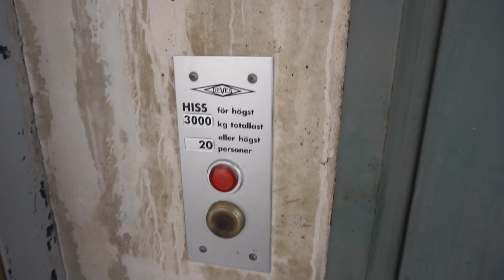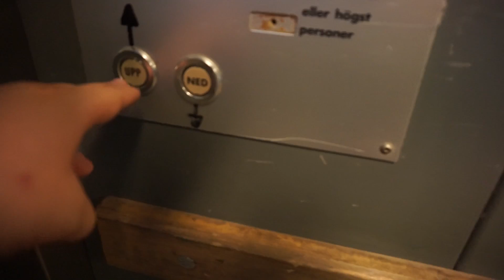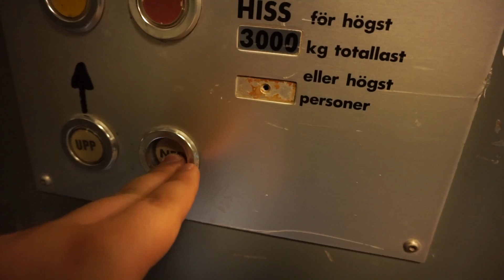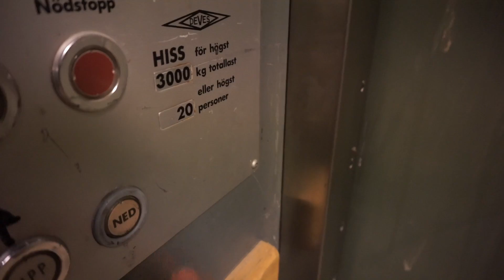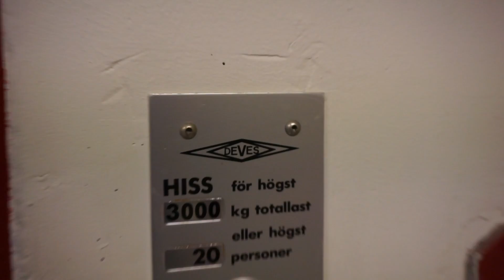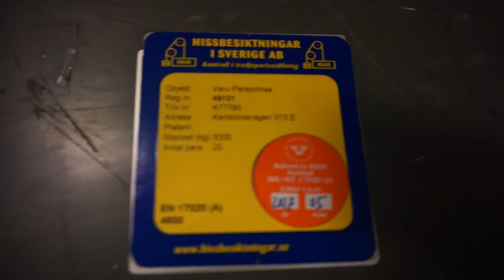Original 1978 DEVE holeless hydraulic freight elevator @ Karlsbodavägen 13E, Stockholm, Sweden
Information
 • Location: Karlsbodavägen 13E, Bromma, Sweden
 • Manufacturer: DEVE
 • Year: 1978
 • Serial: K-77790
 • Type: Holeless telescope hydraulic, relay controller without memory
 • Capacity: 3000 kg or 20 persons
 • Stops: 2

Recorded 29. July 2016 with
 • All the Elevators! - By SummerADDE
 • Hjalmar Falk